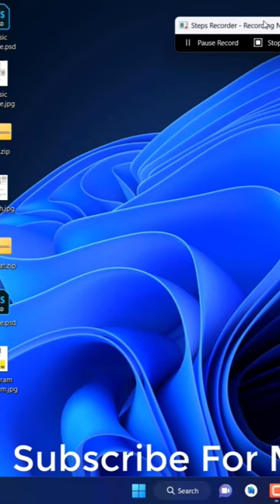Automatic Screenshots on computer || Computer Tips